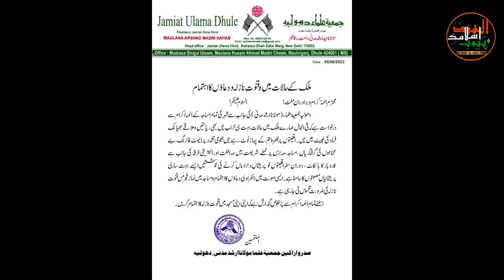Muslamano Ye video jaldi Dekh lo Jamiyat Ulama Ne Bohot Bada Elan Jaari Kardiya| Arshad Madani